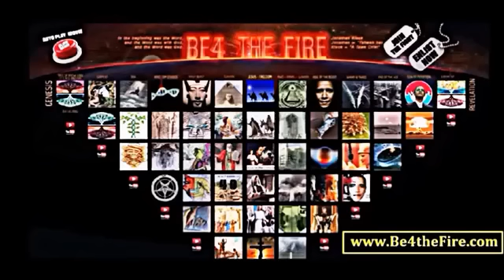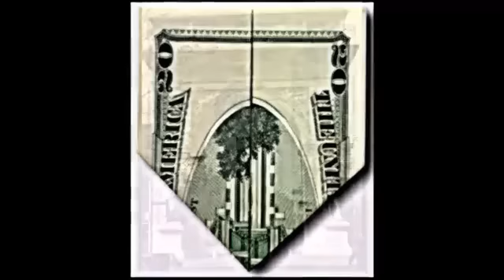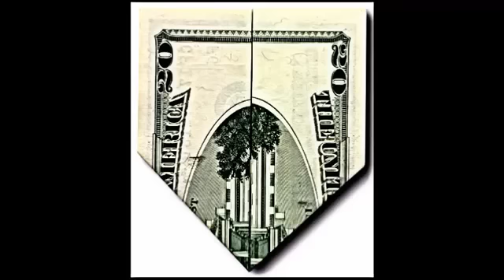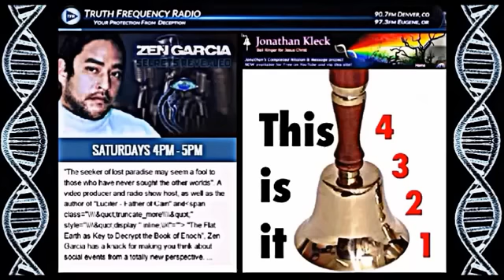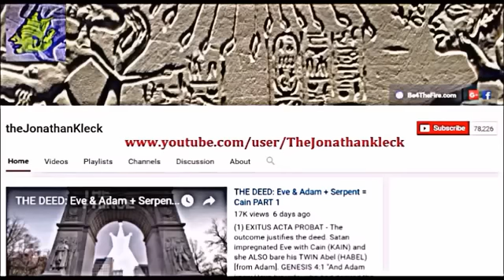Secrets Revealed #24 Jonathan Kleck - The Garden, Fall, and Return to Paradise with Jonathan Kleck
Jonathan Kleck joins me in this show to describe the latest mind blowing revelation that the Most High God had led him to.  Which for followers of both his and my work is just further confirmation as to the profundity of the revelations we have been sharing on the beguilement of Eve in the garden of Eden.  This presentation further confirms the pre-existent nature of our spirits, reason why all of us had to come to this plane of existence to be born of the flesh, as well as why it was that Christ Himself had to also be born of woman in order to rectify the fall.